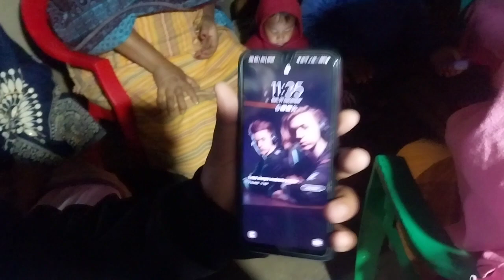Nwilwy lwgwpwr gwjam gwdan bwswr ni janai lwngnai swligasinw dongtarw jwngna nwi share